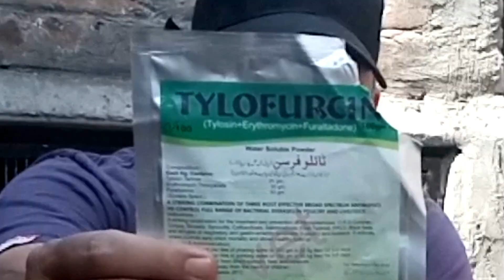Infection Coryza in Aseel Rooster Chickens Murga Flu Care | Faisal butt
Infection  Coryza in Aseel Rooster Chickens Murga Flu Care

Infectious Coryza in Chickens
koraiza curaiza ka elaj
informative video